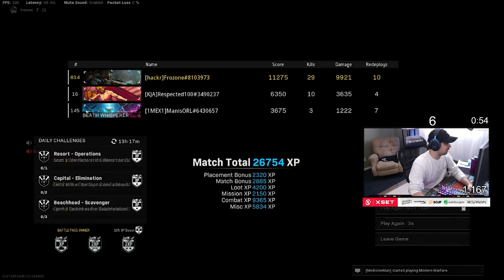The Bren & Mp40 are STILL BROKEN after NERF....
Even after the NERF the BREN is still a META AR!

Muzzle - Recoil Booster
Barrel - Kovalevskaya 240mm BO 3p
Optic - Kovaleskaya ISO 3p
Stock - Removed Stock
Underbarrel - Carver Foregrip
Magazine - Gorenko 71 Round Mag
Ammo - Incendiary
Rear Grip - Pine Tar Grip
Perk - Tight Grip
Perk 2 - Quick

This is by far the BEST BREN loadout Best BREN Class setup for warzone pacific. Even after the NERF, I shredded the lobby with this BREN class setup and you won’t be disappointed! Warzone Pacific BREN - Warzone BREN No Recoil - No Recoil BREN Warzone Pacific  - Best Loadout Rebirth Island - Best Rebirth Island Loadout

BREN IS STILL *META* AFTER THE NERF!